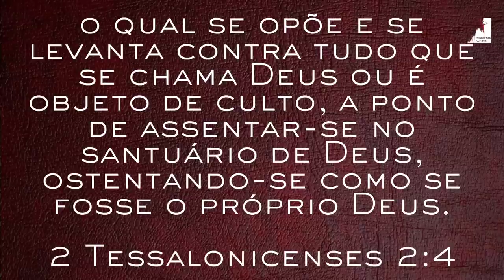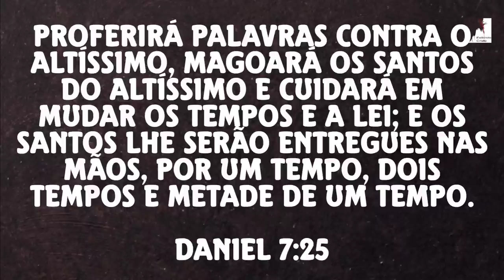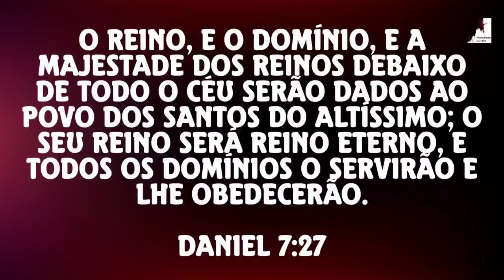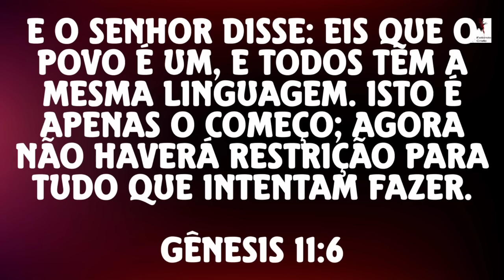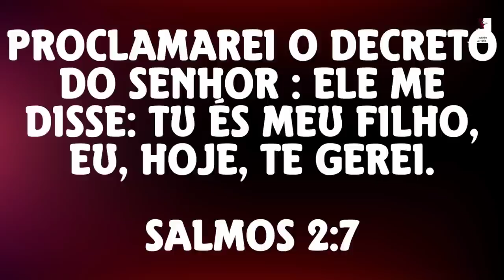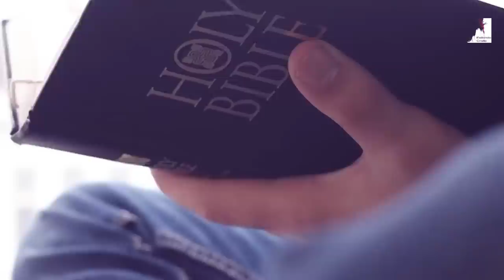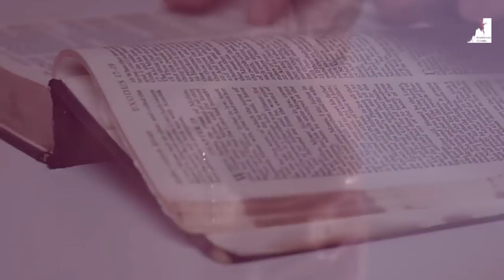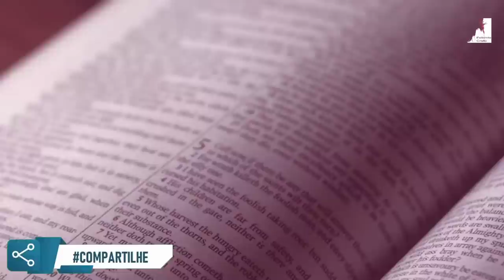O Perseguição Aos Cristãos Por Causa do Evangelho de Cristo - Pedro Dong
A Perseguição aos Cristãos por causa do evangelho de Cristo já Começou. O Pastor Pedro Dong nos fala que Eles odeiam a Deus e aos cristãos. O Anticristo quer juntar seu exército para perseguir aos cristãos. O Mistério da Iniquidade já opera nos bastidores deste mundo, implantando as suas ideologias na mente das pessoas para irem contra Deus e tudo que estiver do lado de Deus. Estamos no tempo do fim, vivendo os dias finais da igreja aqui na terra, vivendo o Apocalipse.

🔸PREGAÇÕES

🔸 SÉRIE APOCALIPSE

🔸EZRA MA

🔸MIGUEL MA

🔸EXIBINDO CRISTO

🔸Queridos irmãos!